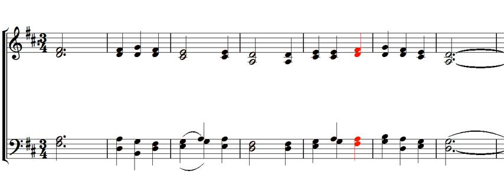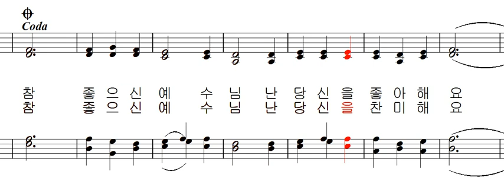기도 공동체 성가 413 - 참 좋으신 예수님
기도 공동체 성가 413 - 김정식 작사, 작곡 김태집 편곡 - 참 좋으신 예수님